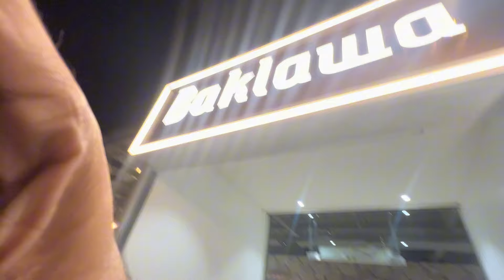Ek din ke liye kasai banke lakhon 💴😳 | Marvanaymanvlogs